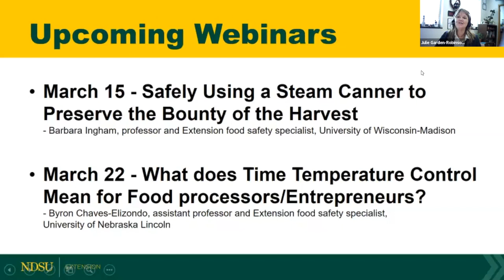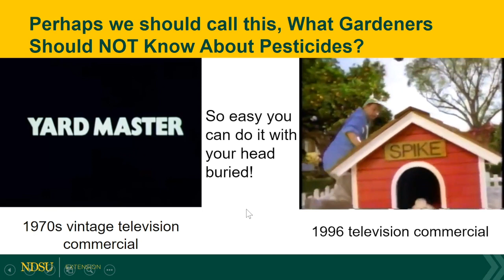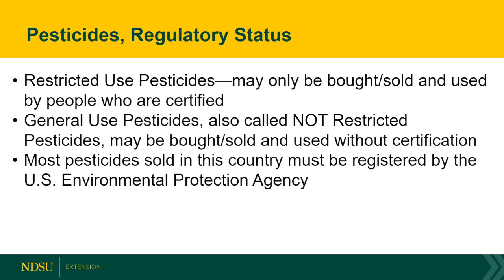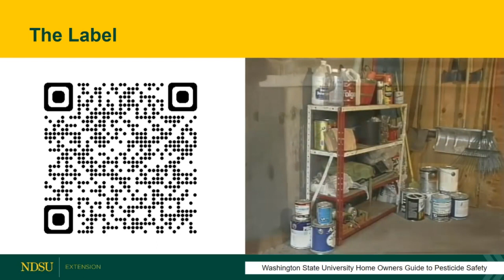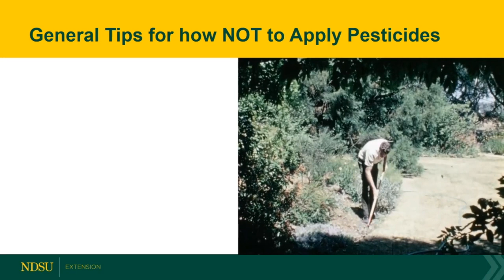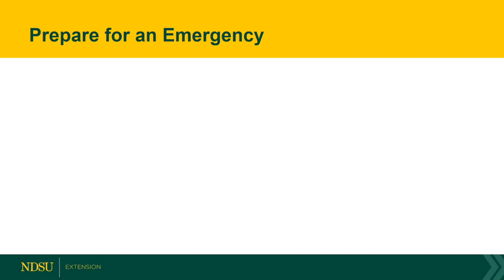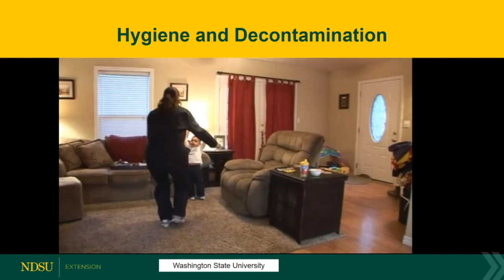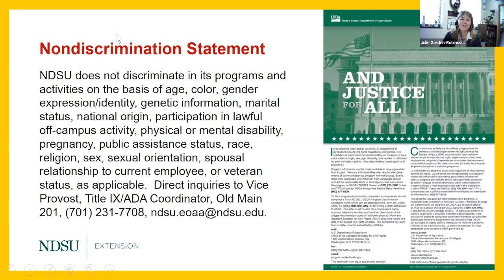Field to Fork 2023: What Gardeners Should Know About Pesticides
4th webinar in 2023 Field to Fork series.  This one is with Andrew Thostenson, NDSU Extension pesticide safety specialist and his presentation is titled "What Gardeners Should Know About Pesticides".

Links talked about in the presentation:
What Gardeners Should Know About Pesticides, A Practical Guide for Home Use